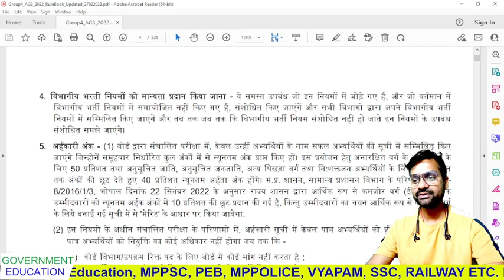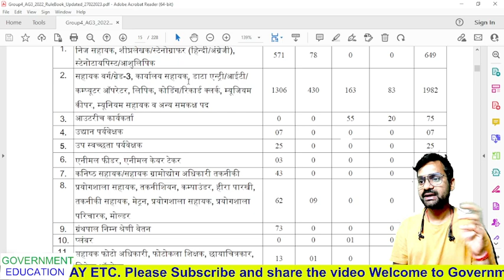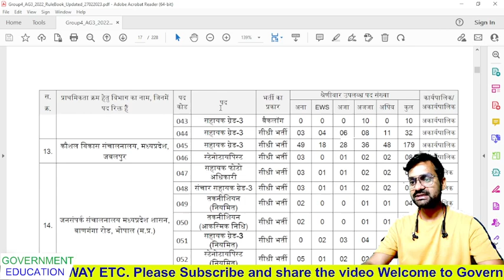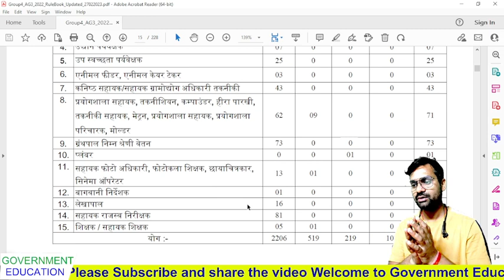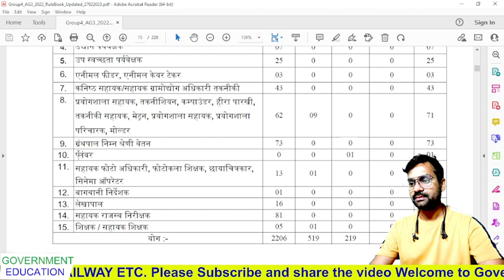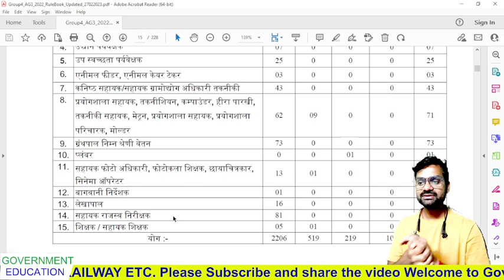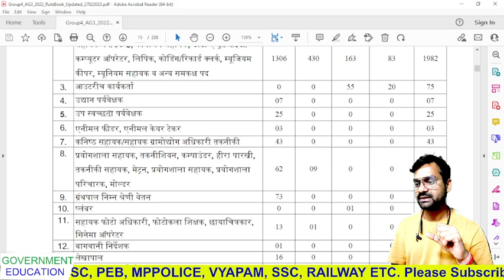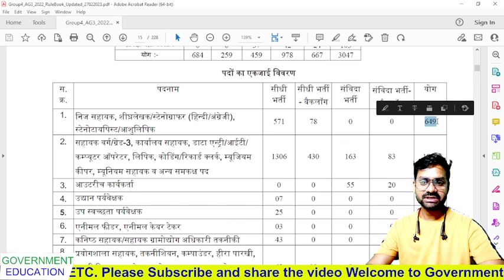Best Post in MP Group 4 vacancy 2023 || सबसे अच्‍छी पोस्‍ट कौन सी है mp group 4 2023 best post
मध्‍यप्रदेश ग्रुप 4 भर्ती के लिए पोस्‍ट कोड सभी के लिए योग्‍यता के अनुसार पोस्‍ट कोड
 Online Form -Group-4, Asstt. Grade -3 Stenotypist , Stenographer & Other Post Combined Recruitment Test - 2023 Start